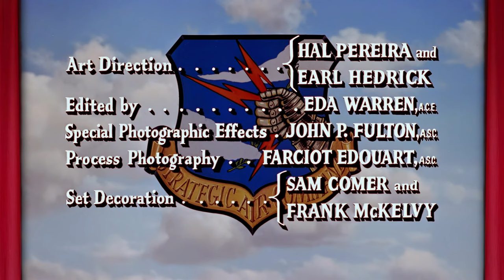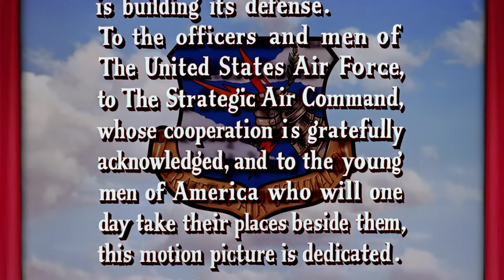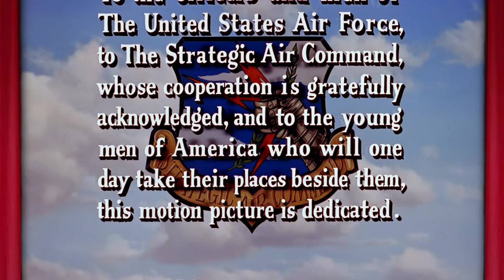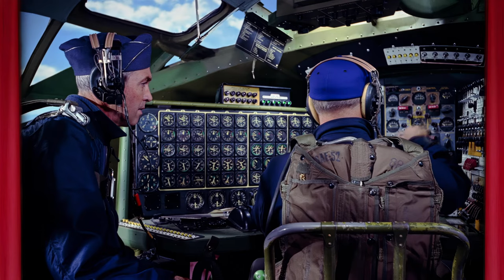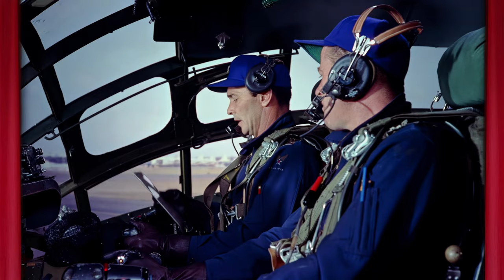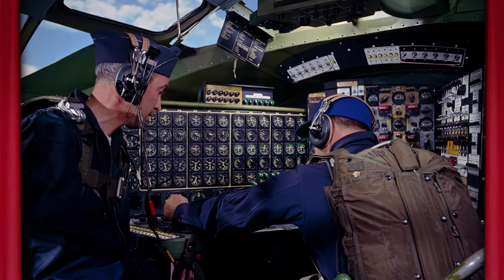Strategic Air Command (1955): The Convair B-36 Peacemaker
Brigadier General James Stewart (though, at the time, he was only a full-bird colonel) stars in this Cold War Era flick that features Convair's ultra-sized bomber that still is the largest combat aircraft ever built - dwarfing the previous B-26, and even the eternal B-52s flying around today

⚠️ Technical Notes: ⚠️

While I previously released a version of this in 2K, that wasn't much better than the basic Blu-Ray - but this is an entirely different animal: sourced from the best remaster possible, I re-processed it with both Topaz Video AI and Flowframes... and the result will only ever be topped by a studio 4K remaster, which I doubt makes financial sense for Paramount PIctures any time soon

I also super-processed the audio for better fidelity - since the movie featured the same mono mix spread into both channels... and muxing it with differentiated L, R, and C makes it much more enjoyable when using good headphones or stereo speakers